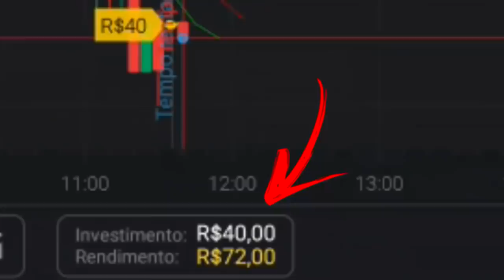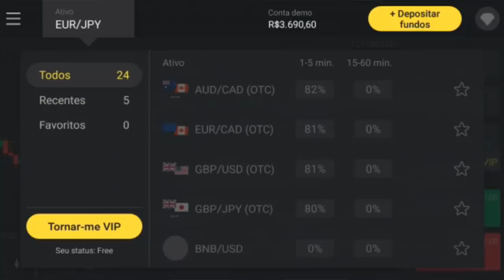PALMEIRAS PODE LUCRAR 20 MILHÕES COM ATACANTE | CONMEMBOL DESCARTA PALMEIRAS | É O FIM DO FUTEBOL!